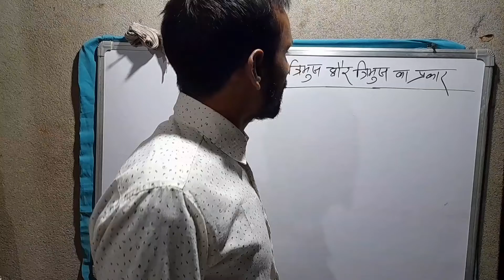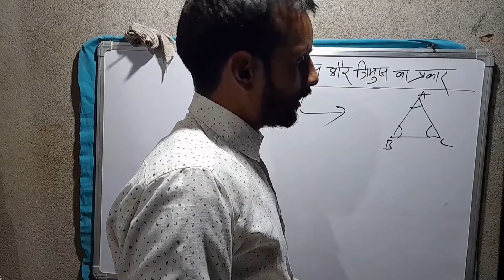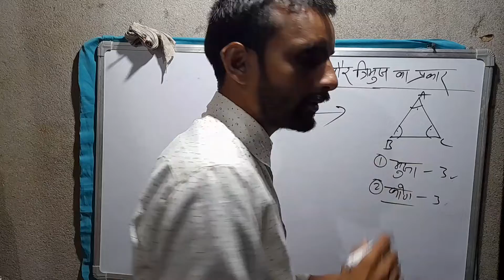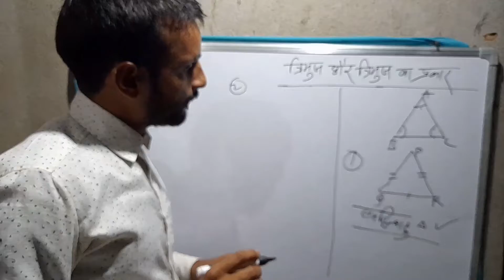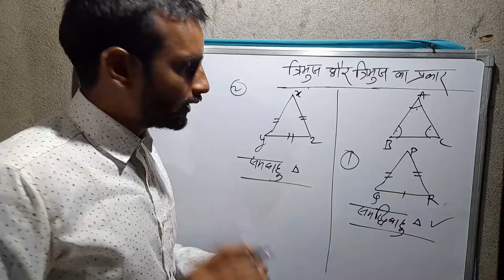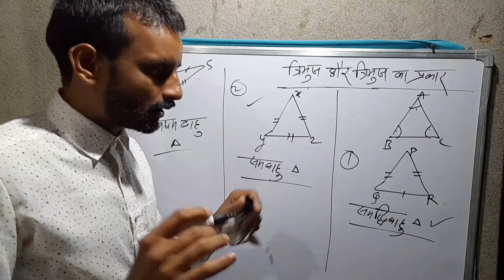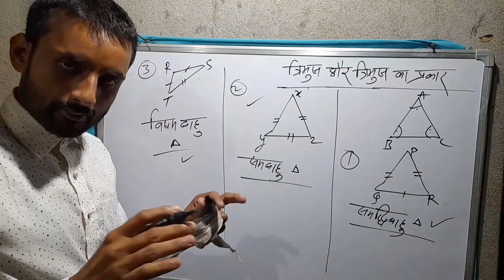Triangle and Types of Triangle ? Triangle को सीखिए सरल भाषा में || 10th class maths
I have told in this video about triangle and Types of Triangle

kundan maths knowledge
kundan from banka ( bihar )